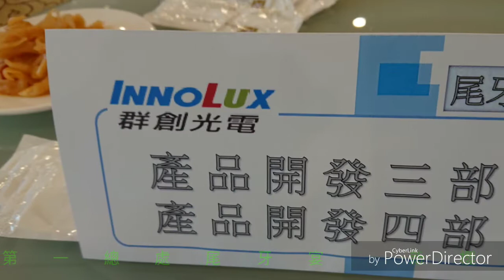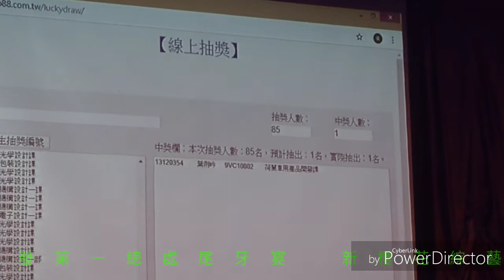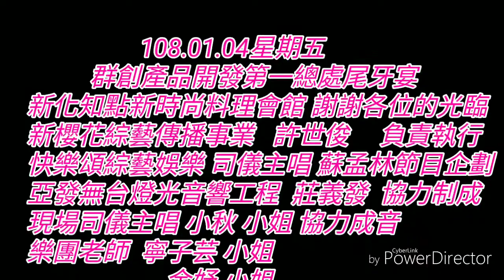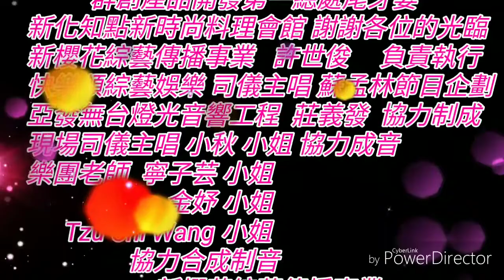群創光電產品開發第一總處尾牙宴108.1.4.知點新時尚料理.新櫻花快樂頌綜藝傳播.司儀主唱小秋.樂團老師.寧子芸.金妤.Tzu Chi Wang.協力製成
新櫻花綜藝傳播事業  後製